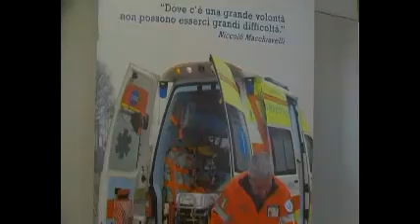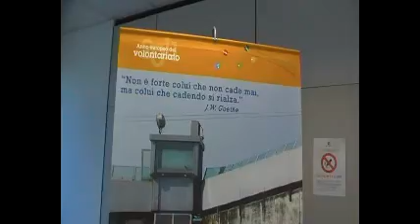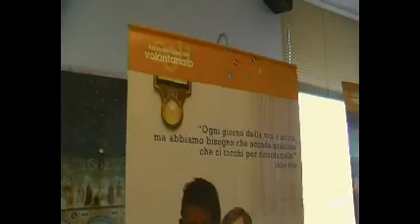Volontariato in Mostra Fotografica per l'Anno Europeo a Brescia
Ventun pannelli fotografici in una mostra itinerante che a metà novembre 2011 ha fatto bella mostra di sè nei saloni della Regione Lombardia a Brescia. Ad organizzarla il Centro Servizi per il Volontariato di Brescia. La mostra a dicembre verrà esposta nella Biblioteca di Montichiari, durante il convegno "Il Talento seme della Pace".